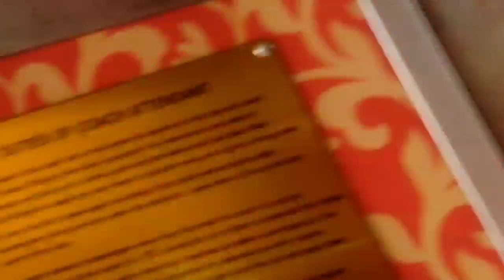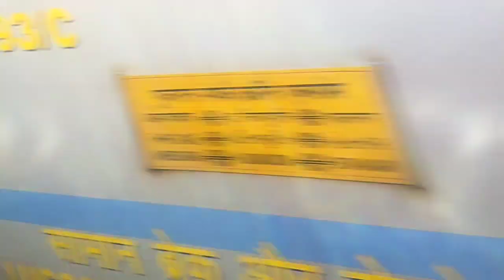दिल्ली से गुजरात रेल का सफर |गुजरात के बड़ोदरा स्टेशन